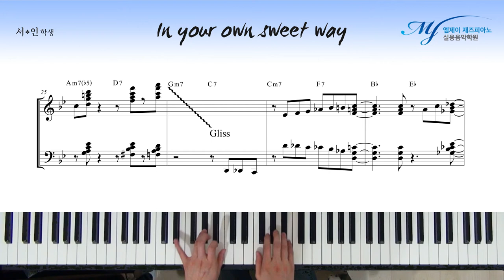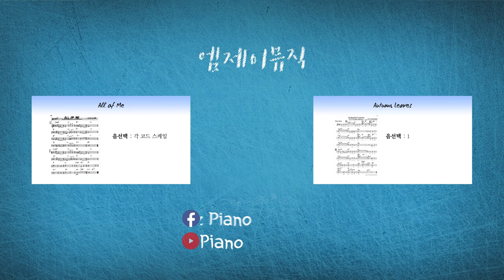[ 작곡, 재즈피아노 보이싱 ] Upper Structure Triads 를 활용한 보이싱 예제 - In your own sweet way #2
Upper Structure Triads 만 이용한 양손 보이싱

라고 한다면

4 , 5 , 6 note voicing 을 이용한 보이싱

4층 : MJ 재즈피아노 센터 (MJ Jazz Piano Academy)
3층 : MJ 실용음악학원 (MJ Music)